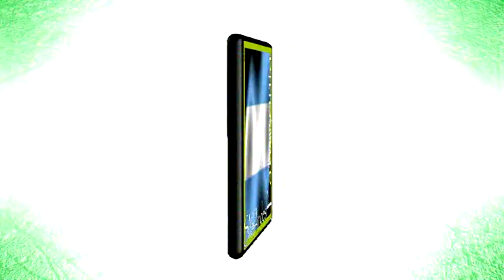Concluyó la sesión de fotos para el almanaque solidario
El sábado 4 y domingo 5, se llevó a cabo en las instalaciones de la Escuela del Sol, las sesiones de fotos para el calendario solidario que nació de una iniciativa de Mercedes Lagos junto a Valentina Tamaña, quien se hizo cargo de la parte fotográfica.
 Un centenar de madres junto a sus hijos, participaron de éste evento que tiene como finalidad, lanzar un calendario bajo la consigna "Mamás y Bebés solidarios ayudando a la partera Mariana", cuya convocatoria tomó trascendencia por su grupo de facebook. Ahora solo queda una última foto, que es la que se hará el próximo sábado 18 en la Plaza San Martín, donde reunirán a todas las madres y sus hijos y será la tapa del almanaque. Hubo un agradecimiento especial a la Escuela de Sol por el lugar y al Club de Leones, que participará en los costos de los almanaques.-